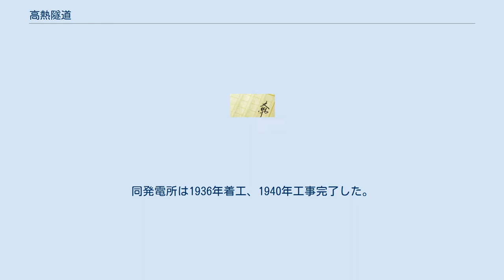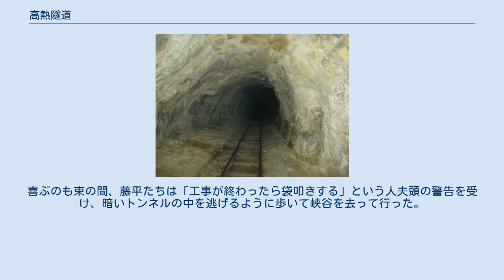高熱隧道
「高熱隧道」（阿曽原 - 仙人谷） 高熱隧道、硫黄壁面 『高熱隧道』（こうねつずいどう）は、吉村昭の長編ノンフィクション小説。
1967年（昭和42年）に新潮社から刊行された。
 日本電力黒部川第三発電所（現関西電力に移管）水路トンネル、欅平駅～軌道トンネル（現関西電力黒部専用鉄道）の工事現場や人間関係について、建設会社の現場土木技師の目を通じて描いた作品である。
同発電所は1936年着工、1940年工事完了した。
 「日本電力」は実在の会社。
「佐川組」はゼネコンの佐藤工業をモデルとしている。
 なお、各々の登場人物は架空の人物である。
また、雪崩の記述に誇張した表現も見られる（実際には鉄筋コンクリート兼木造宿舎の木造部分が飛ばされた）。
 黒部川上流の黒部峡谷は、雨量、河川勾配から、早くから電源開発の最好適地として注目され、欅平から上流にダムを設置し、欅平付近の水力発電所まで水路トンネルで水を落下させて発電を行なうという黒部川第三発電所の建設工事が1936年8月に着工された。
 そこは、資材を運搬するだけでも転落死する者が出るほどの、秘境に近い環境だった。
紆余曲折の末、富山県の建築会社である佐川組は、発電所から峡谷までの水路・人道の建築を担当することになり、佐川組の技師である藤平、根津達は黒部峡谷を訪れる。
 ところが、工事現場の地下には高熱の断層が通っており、わずか30m掘り進んだだけで岩盤温度は摂氏70度を超えた。
それどころか、地質学者たちの予想などを軽々と裏切って、岩盤温度は奥に進むにつれて上昇を続け、ついには触れただけで火傷を起こすほどにまで達する。
 藤平たちは、作業者に水をかけて冷却するなどの策を講じて工事を進めていく。
しかし、岩盤の温度によってダイナマイトが自然発火・暴発を起こしたのを皮切りに、泡雪崩で鉄筋コンクリート造の宿舎が根こそぎ飛ばされるなどの事故が発生し、異例の数の犠牲者が出ていく。
技師の中にも、精神に異常をきたして冬山に失踪する者が出たりした。
そしてとうとう岩盤温度は摂氏166度を記録し、史上類を見ないほどに過酷な環境が形成されていった。
この過程で、犠牲者の発生を見続けた作業者の間で不穏な空気が漂っていった。
 あまりにも犠牲者が多いことから富山県警察部から再三に渡って工事中止命令が出されたが、国策ということで工事は続けられ、藤平たちの達の執念の末にとうとう隧道は貫通する。
しかし、既に彼ら技師と作業者たちの溝は埋めがたいものとなっていた。
喜ぶのも束の間、藤平たちは「工事が終わったら袋叩きする」という人夫頭の警告を受け、暗いトンネルの中を逃げるように歩いて峡谷を去って行った。
 日本電力は、この難工事を最後に電力管理法により解体され、土木技師は国内・外に散った。